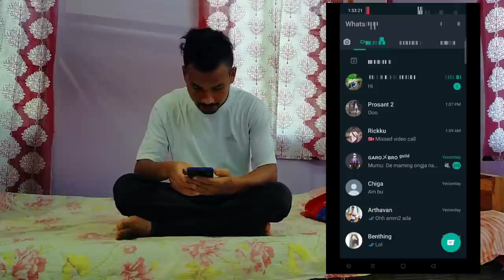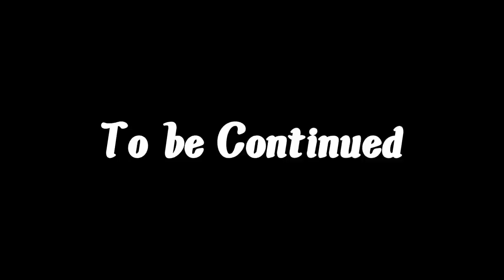Kangal ni Kasaani Episode 3